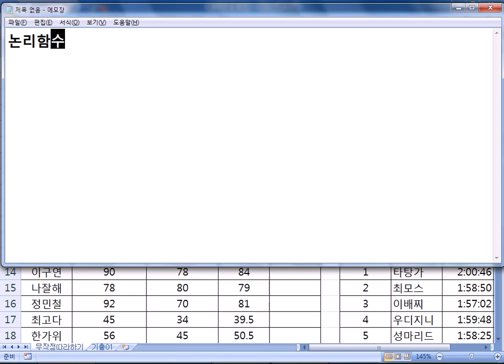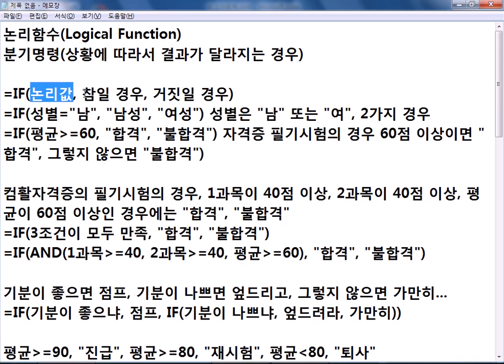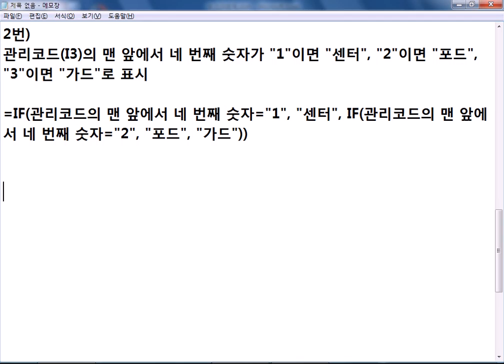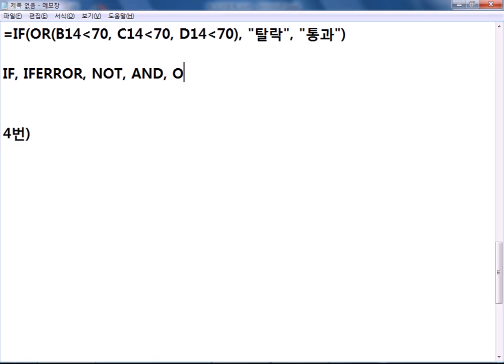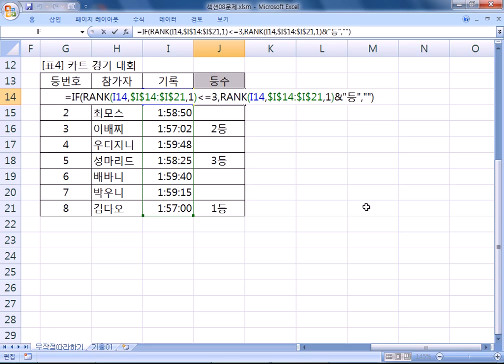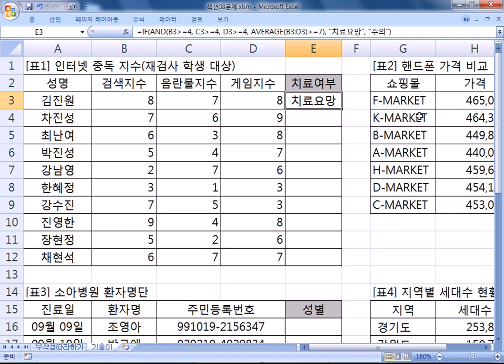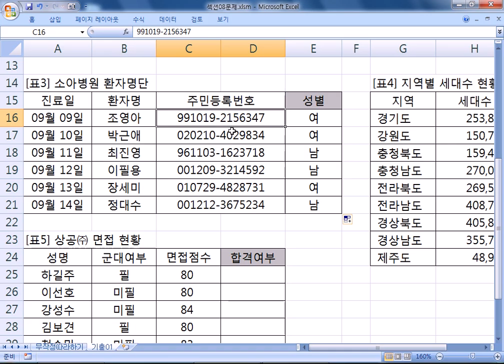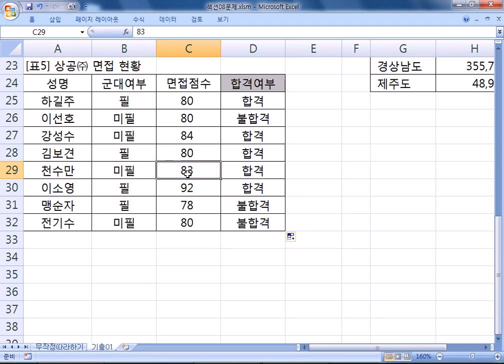컴활실기_08_논리함수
서초_07일차(컴활실기) 16/05/30 (컴활실기_08_논리함수)